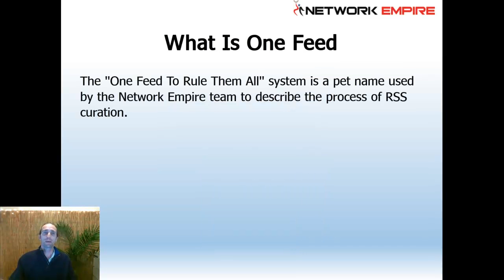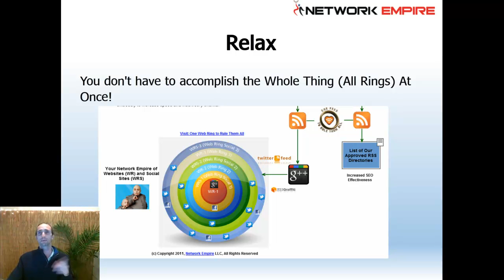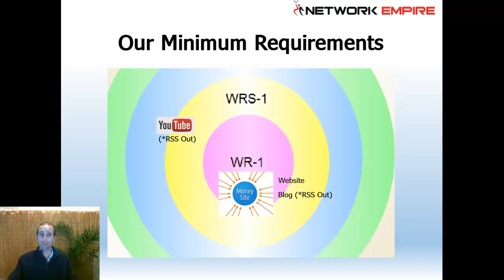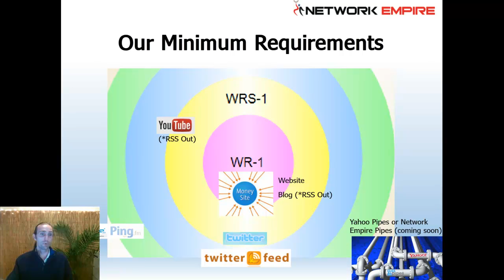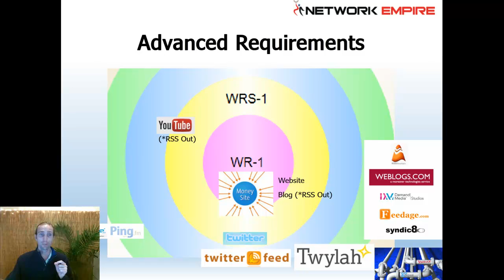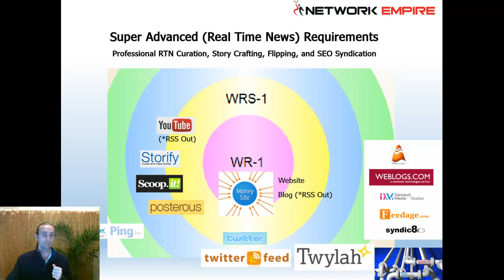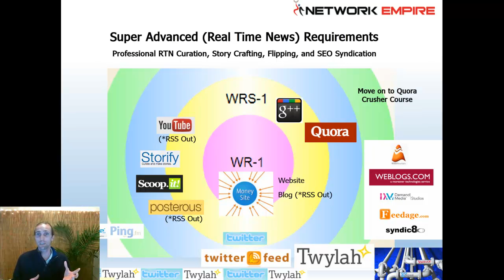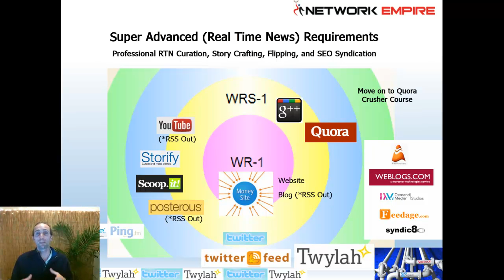SEO Curation Profits Course 2012